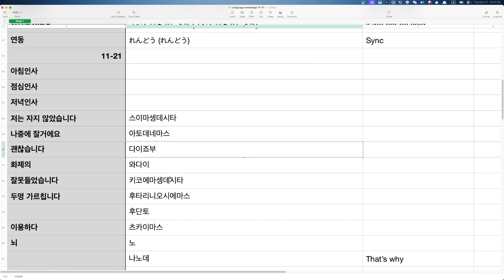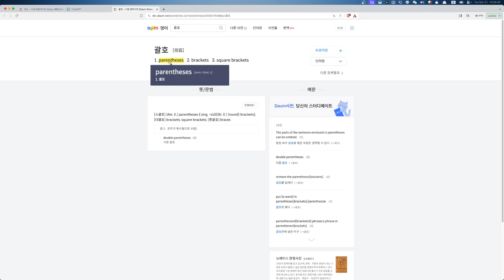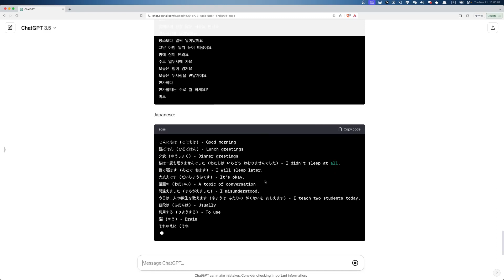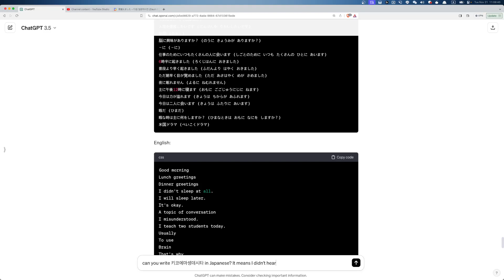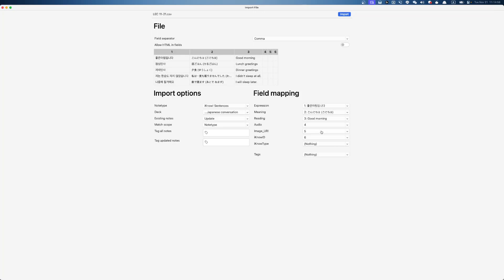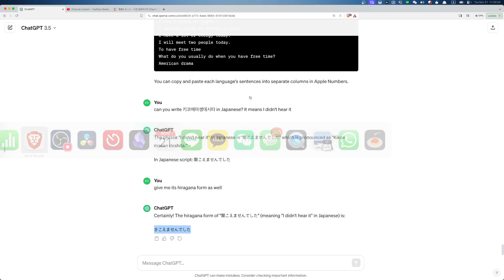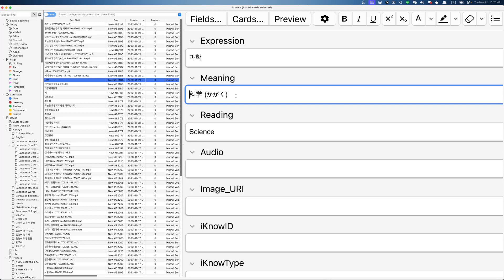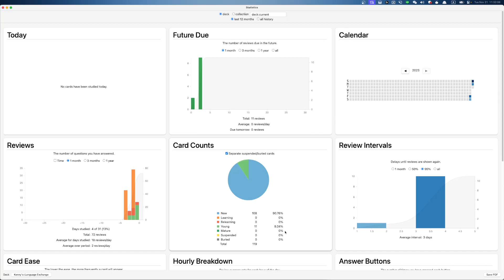언어교환 2일차 카드추가 Language exchange adding cards D 2